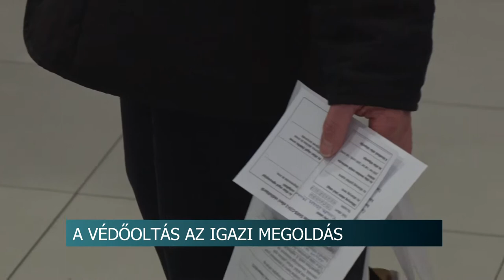20210308 hirado gyorfi pal